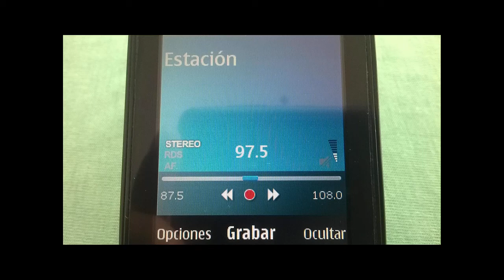Radio Melody 97.50 MegaHertz. en FM. Perú -Lima. ( Lugar ? ). Banda VHF-FM.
Estación: Radio Melody 97.50 MegaHertz. ( OAF-4V ). Banda VHF-FM
de Lima -Perú. ( Rec- 25 de febrero 2018 ), ID.
Recibida via la Ruta CL-100 (av.n.g). que atraviesa ventanilla.

Emisora: Radio Melody 97.50 MHz.
Banda FM-VHF.  de Lima.
Frequencia : 91.50 MegaHertz.
ID Locutor: " Melody ".

Estación: Musical. folk music.
TX: __ Watts. Lugar ? - Lima. Perú.

Date: 25 de Febrero 2018 Hora Local; 18.45 minutos.
Equipo RX: Móvil Nokia 208.
Ant. : Auricular Sony.
Recording Audio : Móvil Nokia 208.

Lugar de Recepción: Via la ruta departamental CL-100
Carretera que atraviesa ventanilla, callao.